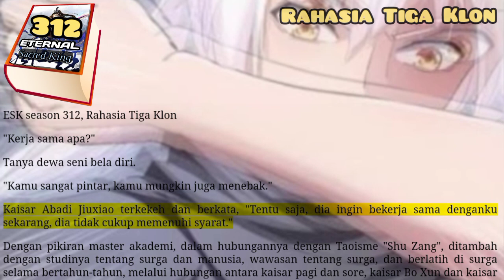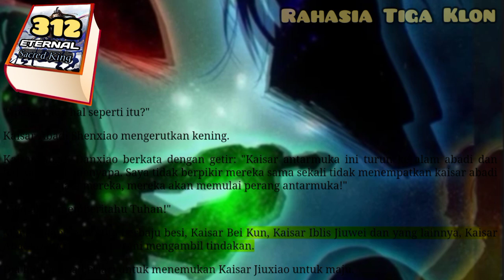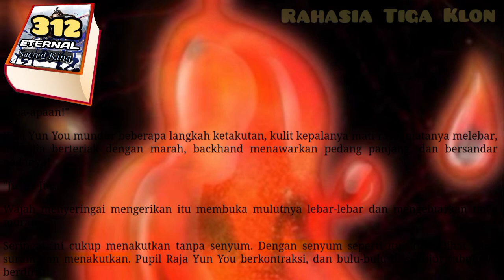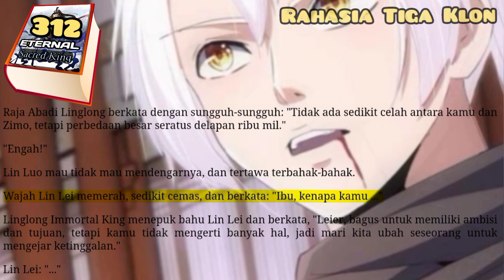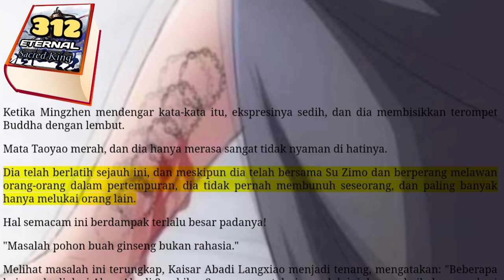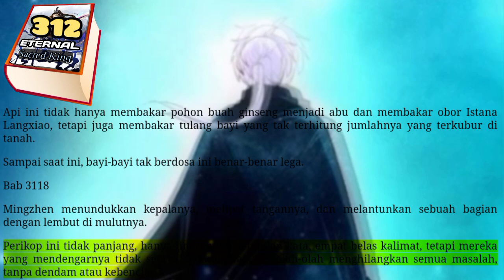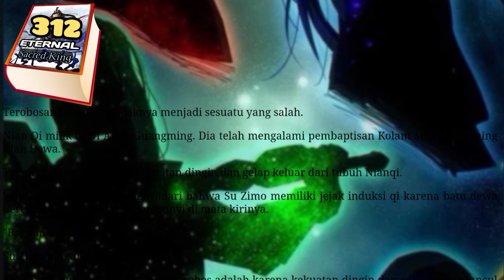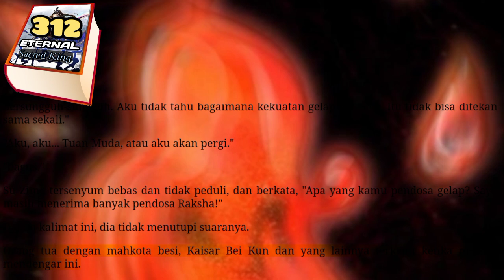Rahasia Tiga Klon, ESK 312